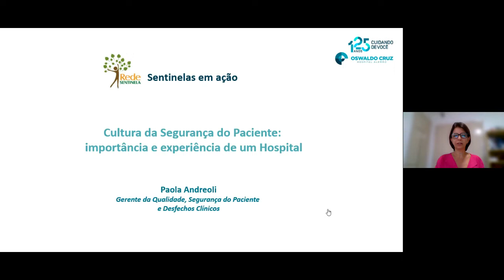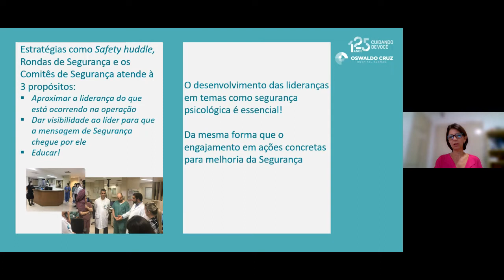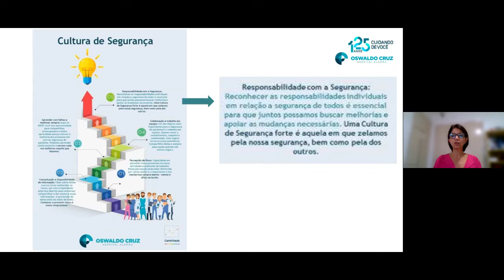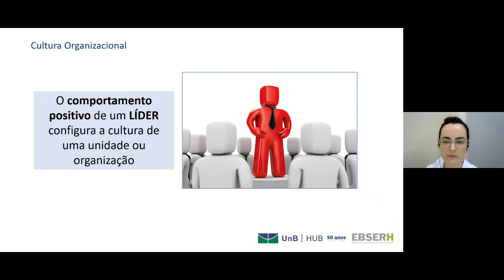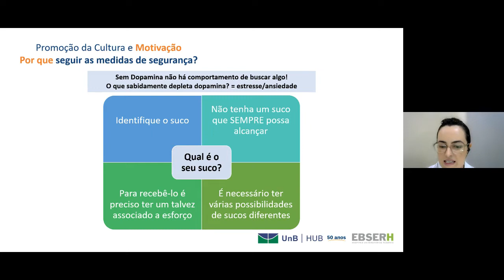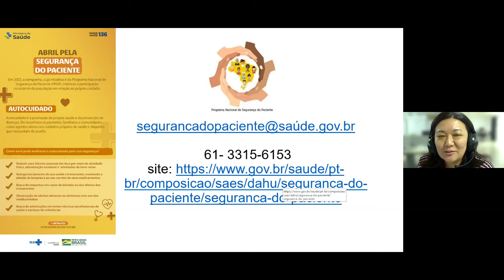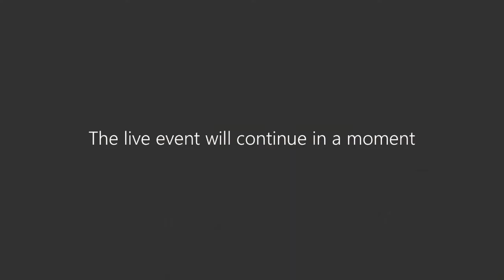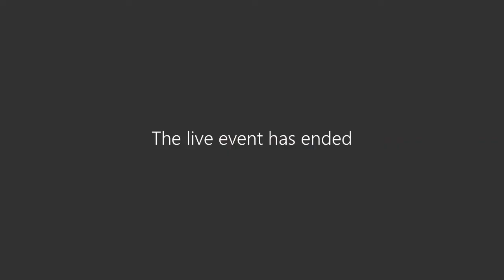Sentinelas em Ação - Cultura da Segurança do Paciente, importância e experiência de um Hospital